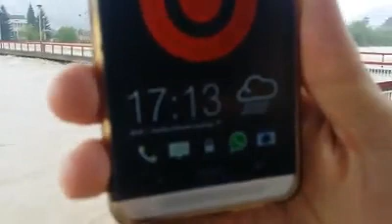MAGLAJ poplave most 15.05.2104. 17h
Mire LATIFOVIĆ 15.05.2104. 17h